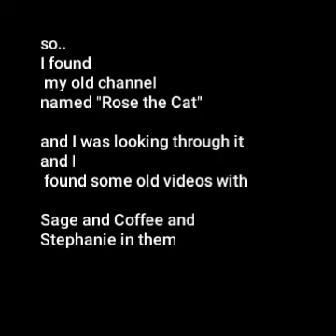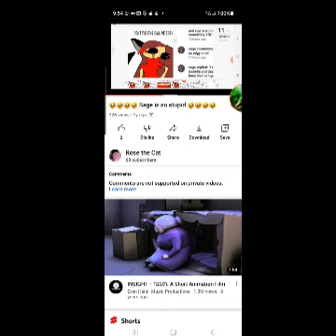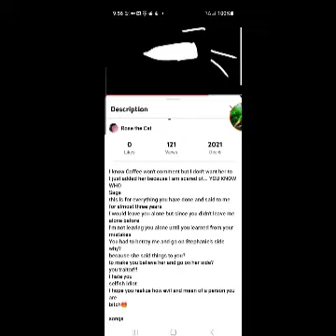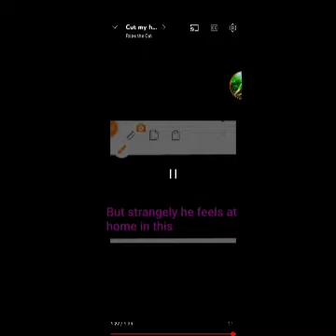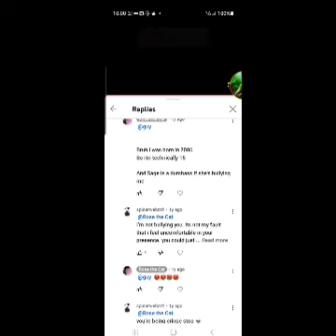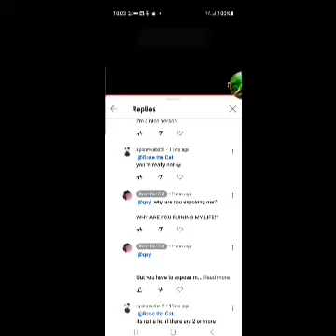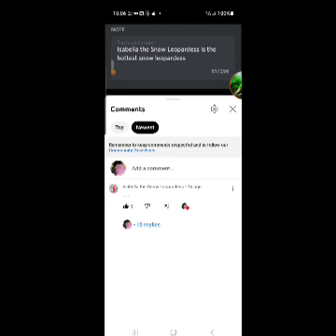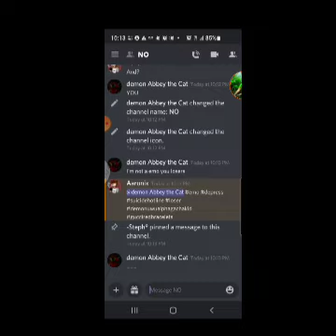found my old channel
I had to save this again because I couldn't find the first file of this

so... I'm really disgusted with my old self with these videos
(I have no brain cells rn so sorry if I don't make any sense I'm really tired)
like how I would cry for attention from Stephanie or Melany, I just... I don't like being a attention seeker and this is what I did a year ago or whatever I posted these, Stephanie didn't like me to begin with
she just wanted me to leave her alone but my dumbass obsession with her didn't let me leave her alone, so um the killing parts, idk why I added because that's litterly illegal and uh... yeah. I changed for real because I don't really post about Stephanie anymore and I am not obsessed with her anymore because I... I decided to stop being obsessed with her because I thought,it was weird so yeah, I know I should have stopped after almost four years but yeah, I mean I miss Stephanie but I don't think she wants me back as her friend,she probably moved on with her life as I think with coffee, coffee probably k1lled herself because of me,Sage is still pissed at me for everything I have done ,fun time Bonnie doesn't really talk to me anymore because he moved on with his life, Dark Wasp is probably still on the internet or idk ,Stephanie fans and friends probably moved on aswell, Vyxi and Nade I still talk to,so every one I hurt probably moved on with their lives or left the internet so yeah, all I am saying is what I have done with that Rose the Cat channel is literally fucking cringe ass shit and it should be burned in a fire because I am embarrassed for being so... STUPID and thinking it was okay to do this shit. and my mom and sister stopped moderating my channel so that's why

everyone is going to hate me but I don't care tbh because I changed even though I am not trusted anymore since I broke a lot of people's trust